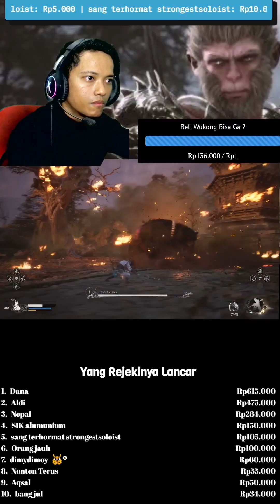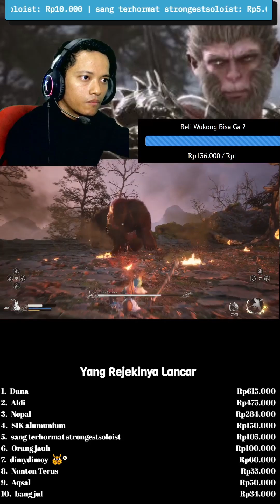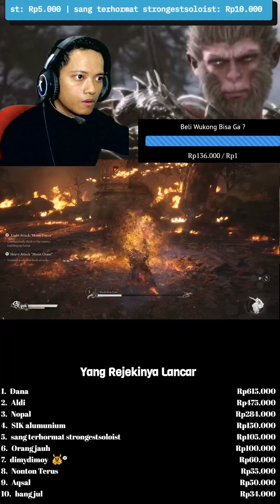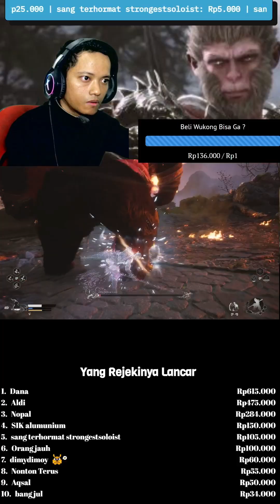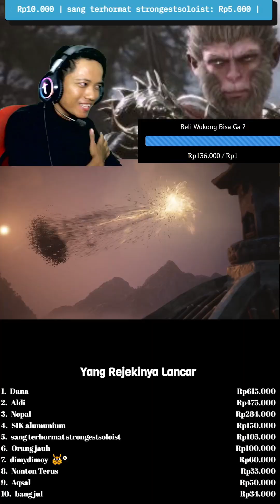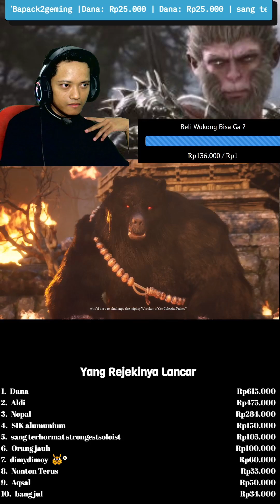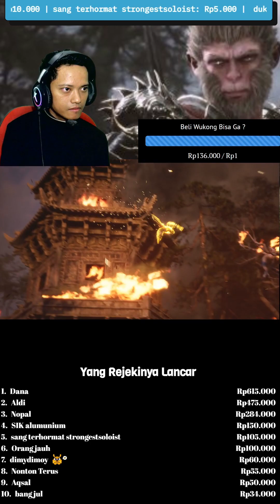Final Boss Fight Wukong Chapter 1 Part 8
hello my name is googlyz, I hope you enjoy the video ok
Support me